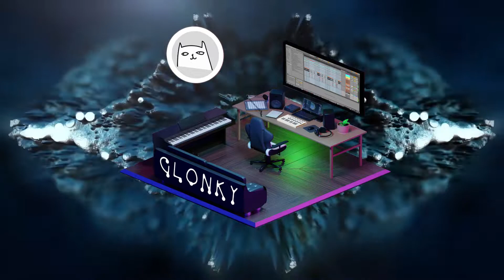GLONKY Feat. Hellaquent